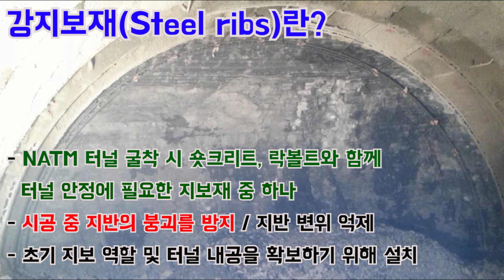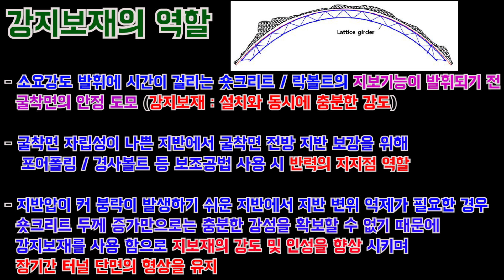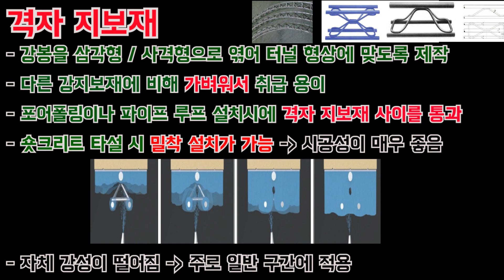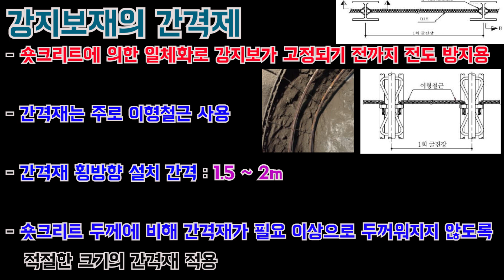[토목시공기술사] 강지보재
월요일 잘버텨내셨군요!! 정말 수고 많으셨습니다.
예전에는 가끔 비 강의 특집 영상도 섞어 올렸는데..
요즘은 정말 황소처럼 기술사 주제 한바퀴 진도만을 위해 오랫동안 달리고 있습니다.ㅜㅜ
그렇게 특집이 마려우면 특집을 해봐~!! 라고 생각하실 수도 있지만
또 막상 해보자니 이제는 채널의 정체성이 흔들릴까봐..
이게 뭐야? 라고 실망하실까봐 조금 걱정이 되어 망설여지네요
언젠가는 그 망설임을 뚫고 유익한 비 강의 특집도 선보일 날이 있겠지요^^
그럼 오늘도 좋은 밤 되시기 바랍니다!